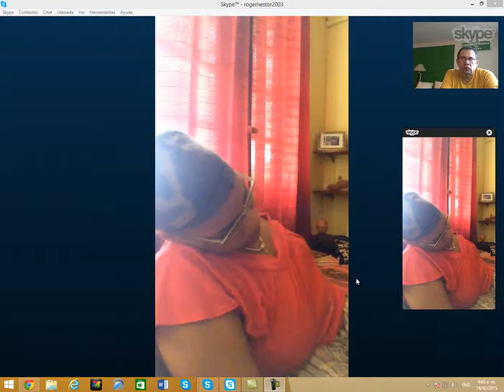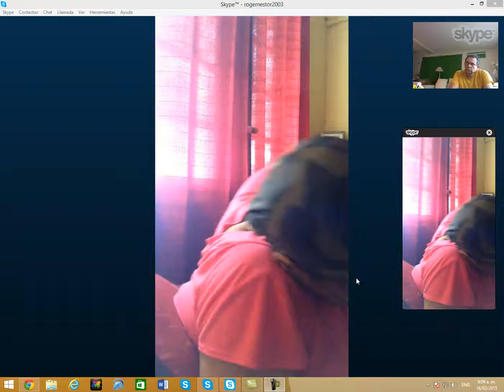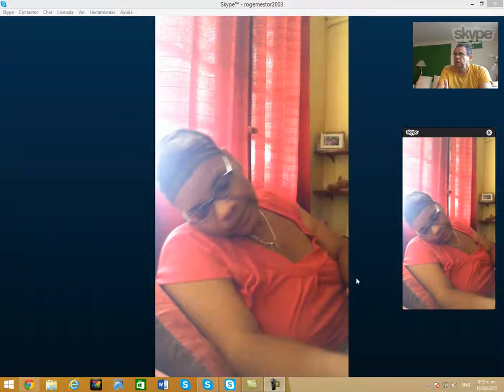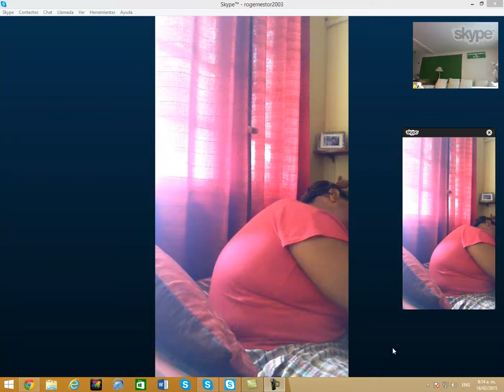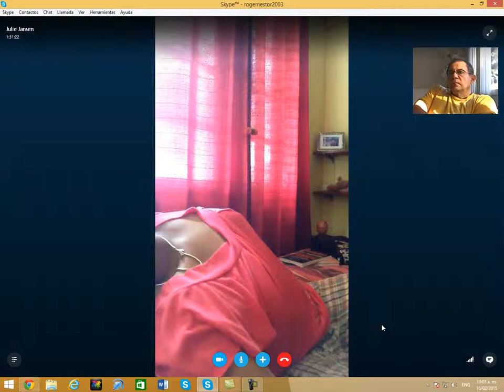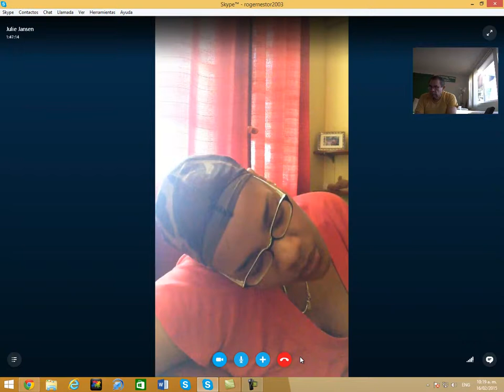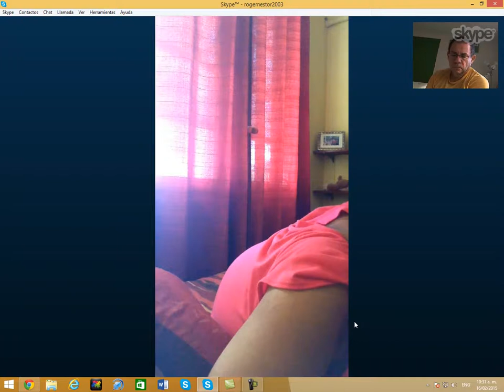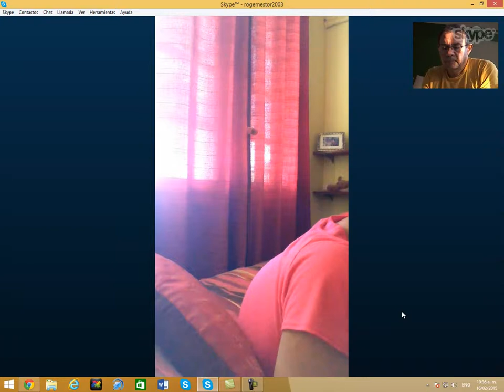capture 7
SKYPE: ROGERNESTOR2003

JESUCRISTO VINO A LIBERTAR A LOS CAUTIVOS:
19 A predicar el año agradable del Señor